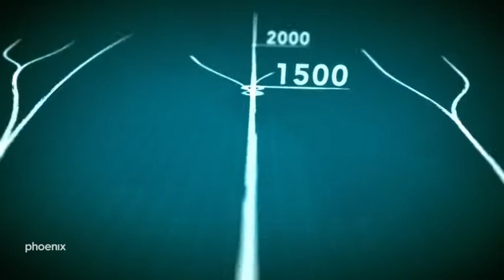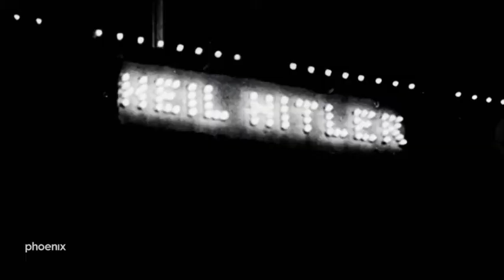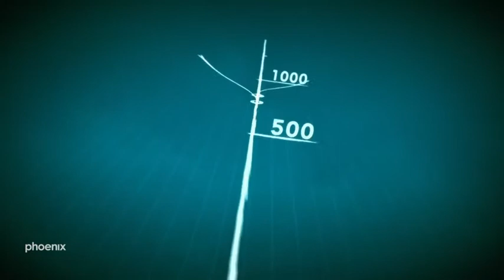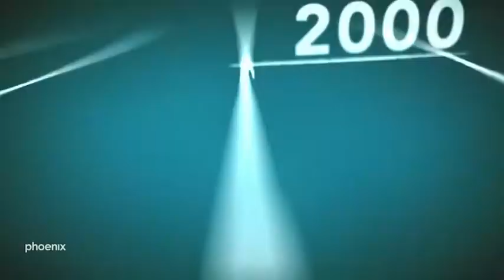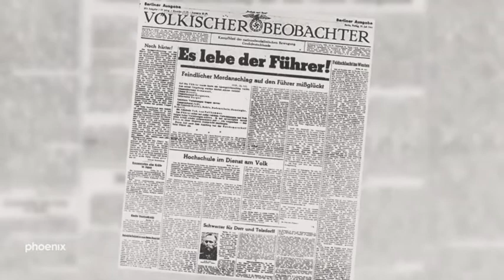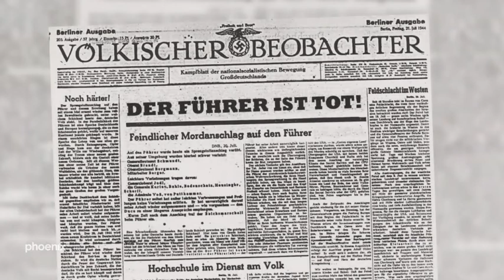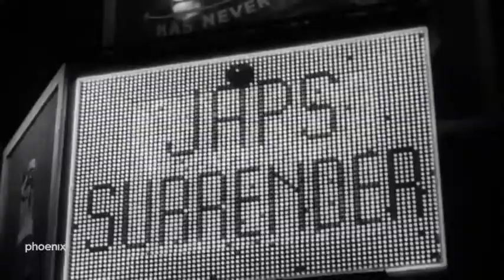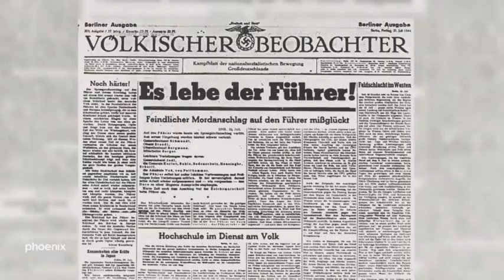Was wäre wenn…Hitler den Krieg gewonnen hätte?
Was wäre wenn…Hitler den Krieg gewonnen hätte? Phoenix Dokumentation

Wie sähe die Welt heute aus, wenn die Nazis den Krieg gewonnen hätten? Ein Klassiker unter den "Was wäre wenn"-Fragen und fester Bestandteil der aktuellen Popkultur. Doch welche Pläne verfolgte Hitler wirklich nach dem deutschen Sieg? Der Film präsentiert ein Lehrstück alternativer Geschichtsschreibung - und ist ein Heilmittel gegen Demokratieverdruss.

Film von Alexander Hogh